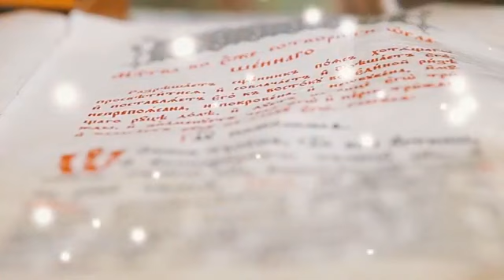Despre Avraam, tăierea împrejur și Sodoma și Gomora